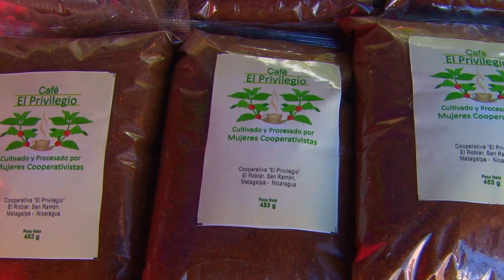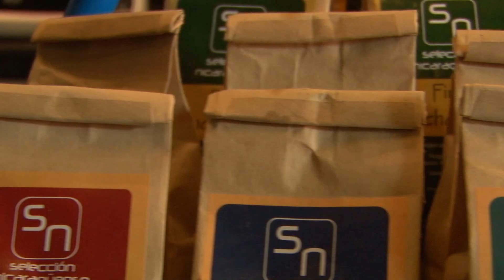Feria del Café en Matagalpa 2015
Feria departamental del Café en Matagalpa.
Producción: Oduber Guevara, Cámara: Harry López, Edición: Julio Largaespada.
Dirección: Canal 6, nicaragüense por gracia de Dios.